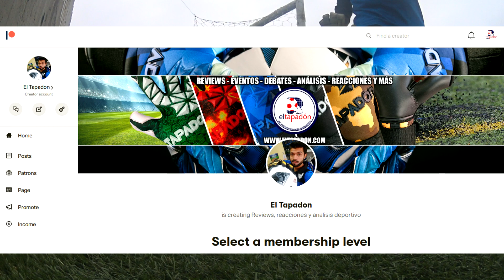VLOG: Mis Partidos | Ep. 1 | Mi juego en canchas grandes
Hola hola amigos de EL TAPADON!

Bienvenidos a una NUEVA SECCIÓN en nuestro Canal de Youtube, en esta ocasión trayendo para ustedes algo muy pedido hace largo tiempo, me refiero ni más ni menos que a un análisis a mi desempeño en cancha.

Realizaremos varios de estos Video Blogs para compartir con ustedes cómo me va al ponerme bajo los 3 palos tanto en partidos amateurs, oficiales y pichangas de barrio.

Camara 1: Sony Action Cam HDR-AZ1
Camara 2: Sony Action Cam HDR-AS15

Música, cortesía de:
AUDIONAUTIX.COM
INCOMPLETECH.COM